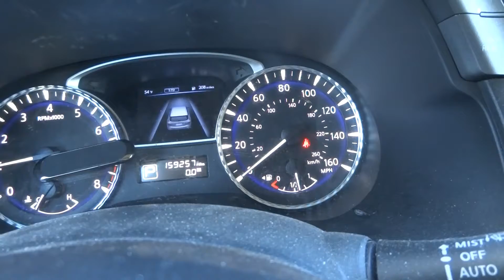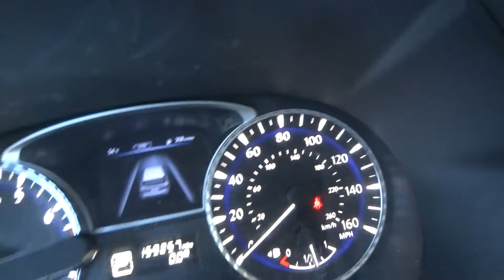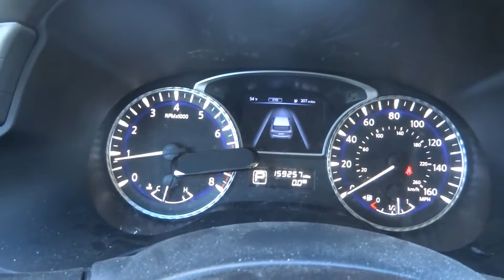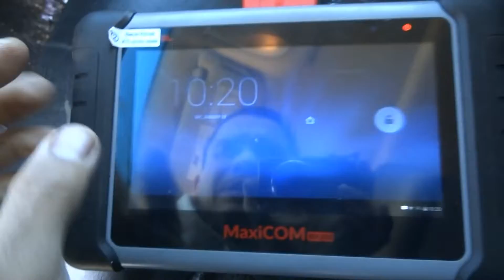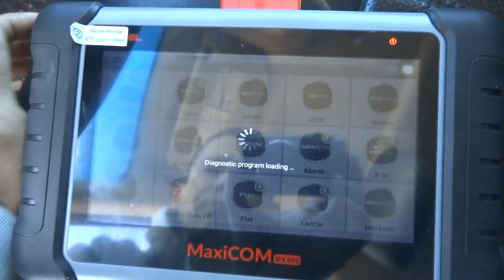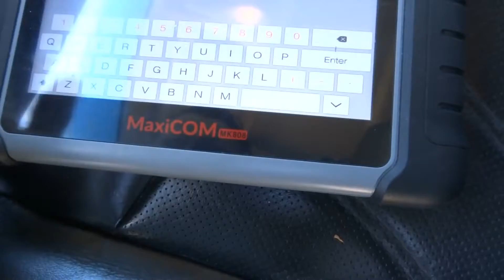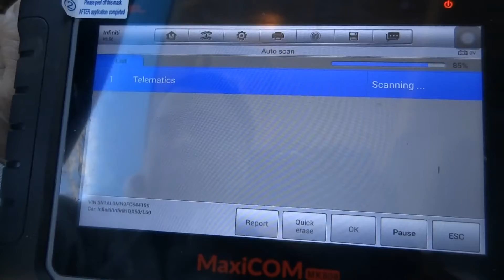2015 infiniti qx60 3.5 comenso a perder fuerza y aye el problema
gracias amigos por su sintonia y por favor no se les olvide subscribirse a mi canal, dejar un comentario y regalarme un like